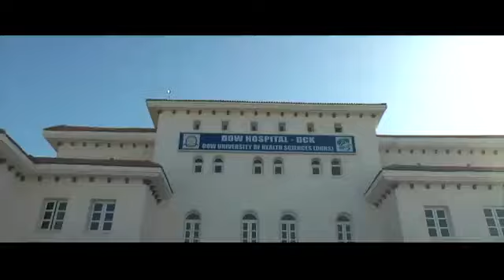Dha City Karachi Visit With Army Clints